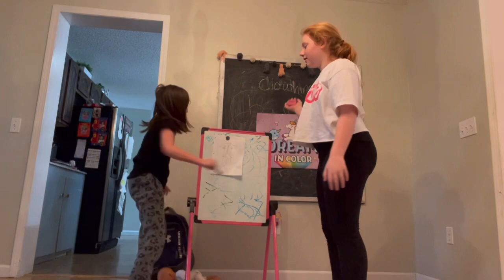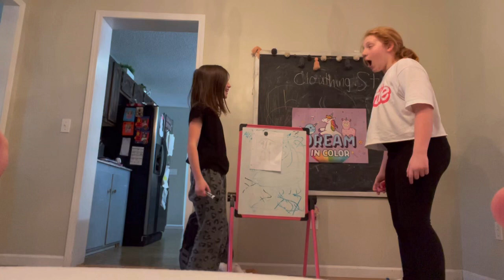Fake commercial for the totes cute suit